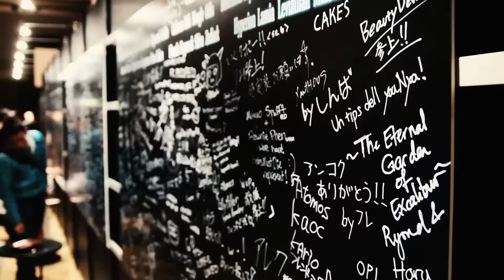Announcing FINAL FANTASY XIV Fan Festival 2016-2017!